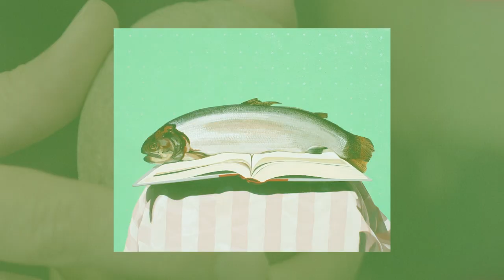Portrait of David Garneau, GGArts2023 winner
David Garneau is a 2023 winner of the Governor General's Awards in Visual and Media Arts.

Video directed by Aaron Zeghers.

A presentation of the Canada Council for the Arts and the Independent Media Arts Alliance.

Transcript:

It would be the mid-1970s, and I was in high school. I saw an article on Joe Fafard, and I really liked his work. I liked that he lived on the Prairies, and I decided I was going to be Joe Fafard.

I wanted to be a sculptor, at first. I had my first solo show in 1980, when I was about 18 years old. A reporter came in and interviewed me and said something to the effect that I was Métis, and I was like, “What?” I’d never heard that word before.
Look around you, this is a Native gallery.
I was surprised. Because it was just the kind of art that I was interested in, and it was a gallery in the neighbourhood.

So my trajectory was shaky at the beginning. I was always interested art. I was making these sculptures. I was making strange mobiles. My mum painted and was a wonderful painter, and I didn’t want to be stepping on her toes and try to do something she was doing. But eventually, that’s where I had to go.

I met my partner, Sylvia Ziemann, who is also an artist, in art school. Went out to Nova Scotia for a while. The Nova Scotia College of Art and Design. I got introduced to theory, and it just blew my mind. Going out there and seeing the kind of idea-driven work… there was no going back.

The idea of getting ideas into art, and then writing about the larger field of art-making and curation. Something that I became really interested in. I’ve decided to be a painter primarily. I’ve decided to work in realism. I’m full of ideas around Métis identity. Being Indigenous in the academy. Indigenous ways of knowing and being.

I’m trying to get that all in a still life painting. And if I’m not able to realize the idea in a painting, then I can work on writing, sculpting something for a video or a performance. It’s just this restless energy that motivates me more than anything else.

The fate of writers and thinkers is that when their ideas are understood and absorbed, they sort of fade away.

And the idea is the thing... that’s way more important. I’d rather have changed somebody’s mind than have them pay attention to me. I don’t like attention. I don’t like public speaking. I don’t like... this! I don’t like being recorded on camera, I can’t stand it.

I’d rather be known for a good turn of phrase that changes your mind, or a picture that helps summarize some of your thoughts and feelings. A lot of people know me by my writing, but I've never published my own book. Those people tend not to know me as a painter, and the ones who know me as a painter may not know my work as a curator.

I think what this award does is [it] focusses people’s attentions on myriad aspects of what I have done. And to be heard on these multiple levels has just been the great privilege of my life.